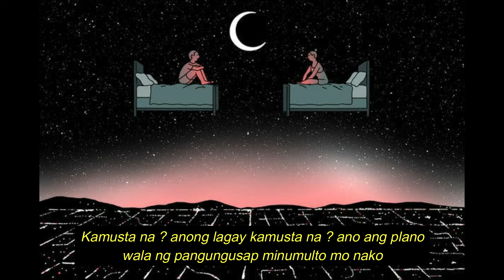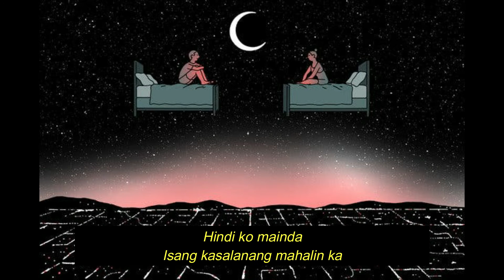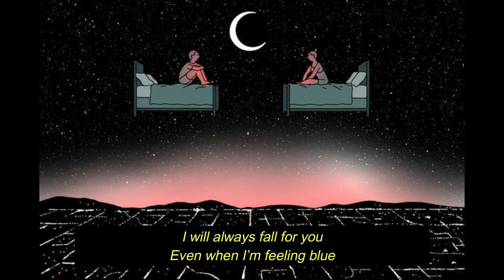Kziw - Always be (Lyrics)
Handa kita pasayahin
sa paraang di masyado  gamay
kahit marami kinakausap
mahalaga hindi ka natangay